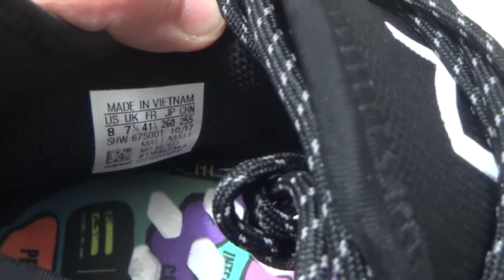Authentic Adidas NMD Human Race Nerd You Review from Dopekickz23